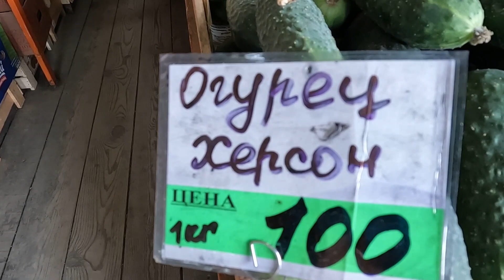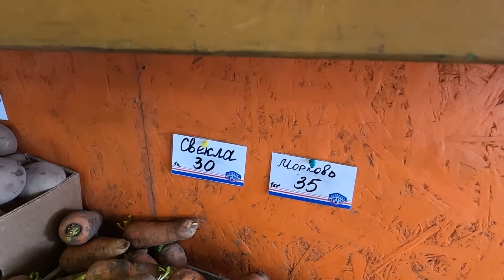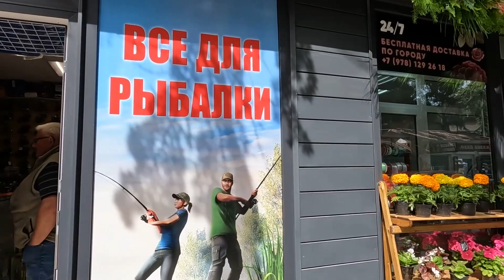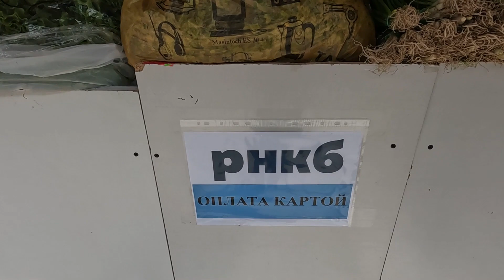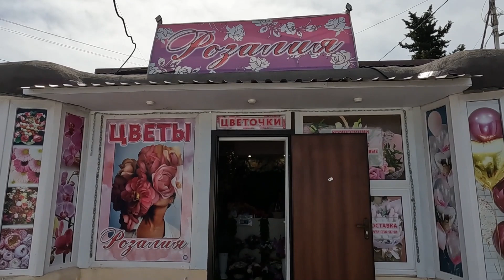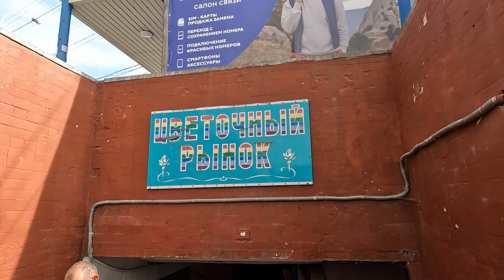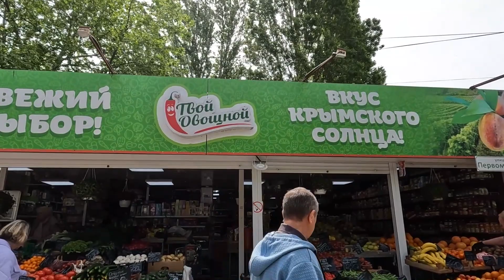Алушта12 05 23г. ЦЕНЫ сегодня/НОВЫЙ РЫНОК- ул.Виноградная/На Ялтинской и Первомайской/Курорт в Крыму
12.05.23г. Крым/Алушта/Цены сегодня/"Новый рынок" - ул.Виноградная, 1.
Фермерский дворик- "Мясо у Вована"/Ул.Ялтинская, 1/Ул.Первомайская -
"Твой овощной"- "Вкус Востока"/Ценовой обзор- где покупать- выбор за Вами.
Поддержать автора канала (исключительно по Вашему желанию)